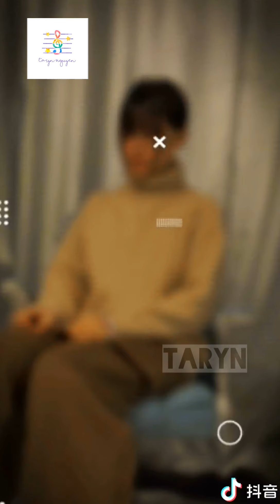[douyin] trào lưu TIKTOK- trào lưu biến hình 123 NGƯỜI ĐẦU GỖ